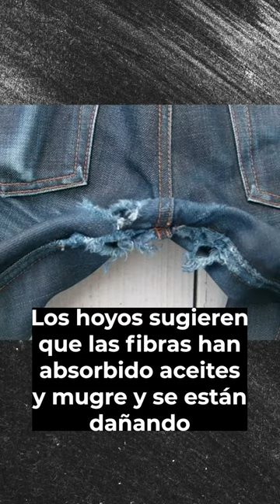Más de un mes con los mismos jeans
En esta ocasión les platico porque pueden pasar fácilmente más de un mes utilizando los mismos jeans.
Díganme cuánto es lo más que han usado seguido una prenda de ropa??